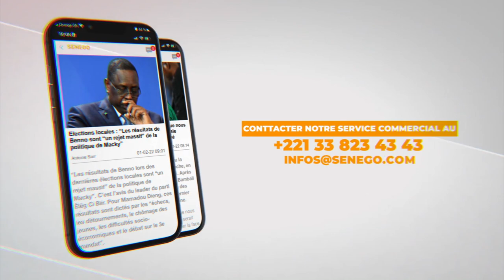Revivez les temps forts du gamou international de Medina Baye 2022